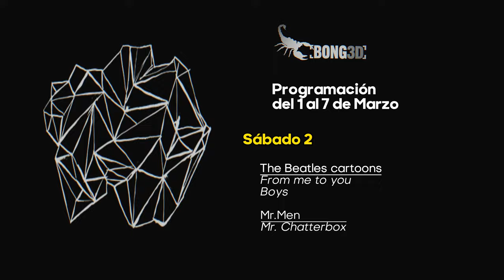Programación del 1 al 7 de Marzo, 2024 | [B3D]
Nuevos: Mr. Men, Clutch Cargo y Ulises 31.
Finalizados y disponibles: Oh! Super Milk Chan, Televisión Líquida.